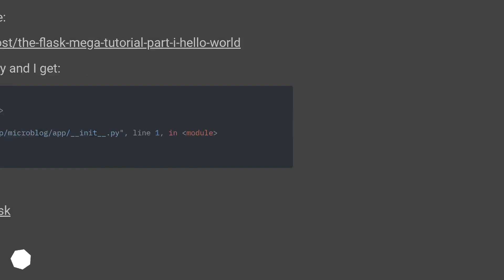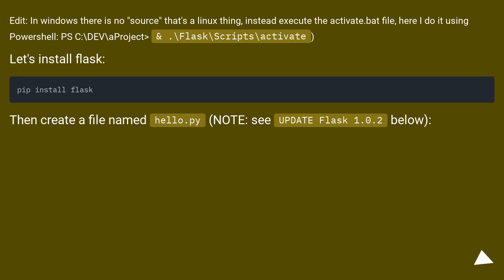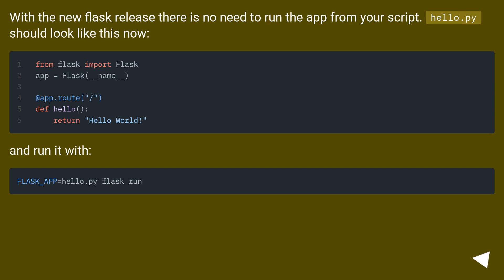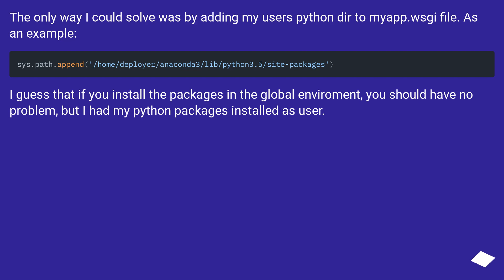Flask ImportError: No Module Named Flask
Track title: Quirky Dreamscape Looping

Chapters
00:00 Question
00:51 Accepted answer (Score 202)
02:33 Answer 2 (Score 79)
02:46 Answer 3 (Score 14)
03:08 Answer 4 (Score 14)
03:33 Thank you